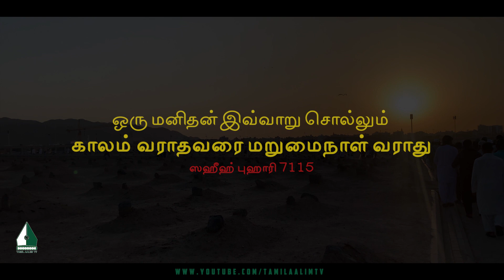ஒரு மனிதன் இவ்வாறு சொல்லும் காலம் வராதவரை மறுமைநாள் வராது | Tamil Aalim Tv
ஒரு மனிதன் இவ்வாறு சொல்லும் காலம் வராதவரை மறுமைநாள் வராது